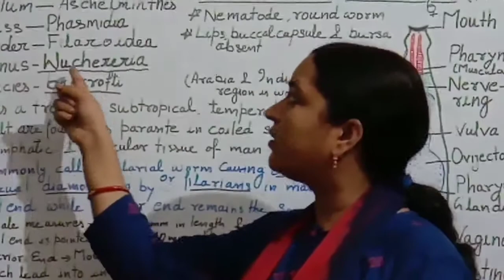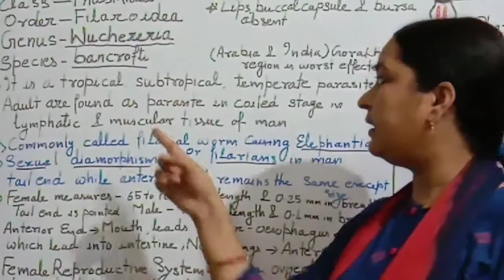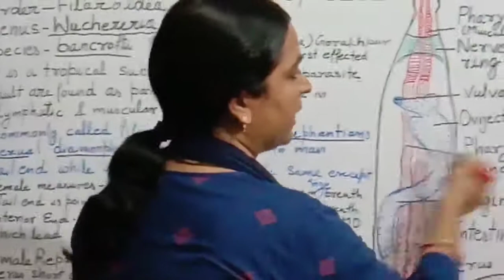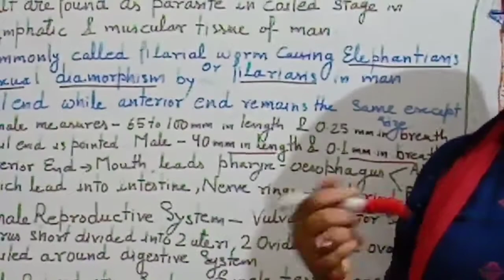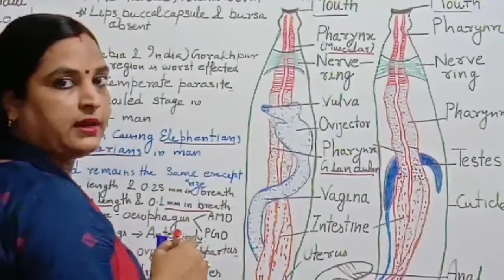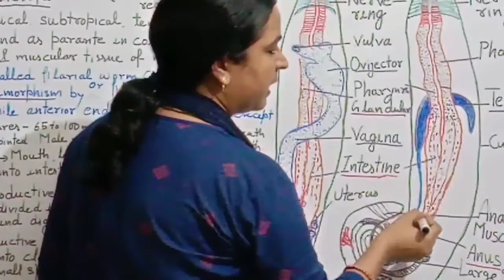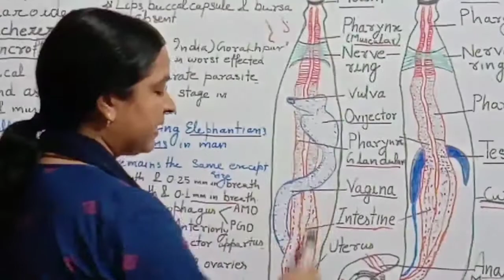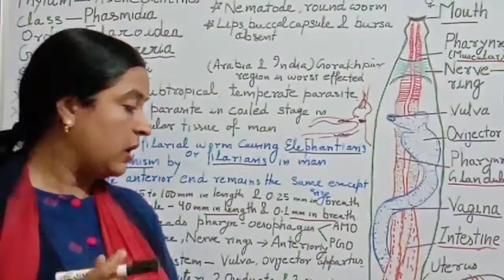Wuchereria bancrofti(Filaria Worm)Structure! Difference btw male and female Worm!STD PGC kadipur Sul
This video is very helpful for BSc,MSc,and Neet examination! Wuchereria bancrofti is digenetic nematode, which live in lymphatic vessel and lymph nodes of man.Adult worm is long hair like transparent nematode often creamy white in colour the female is usually larger than the male.The tail end of male is curved and carryies two spicules.The male and female remain coiled together and are separated with difficulty. Which contain well-developed embryos called as Microfilariae.